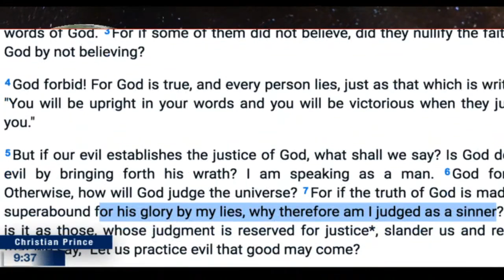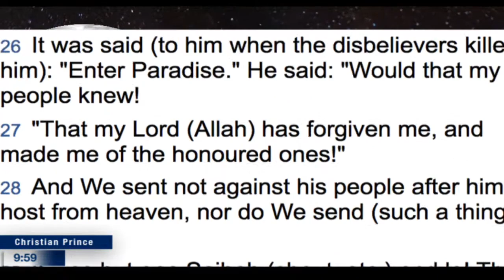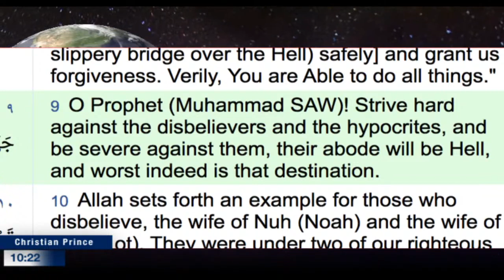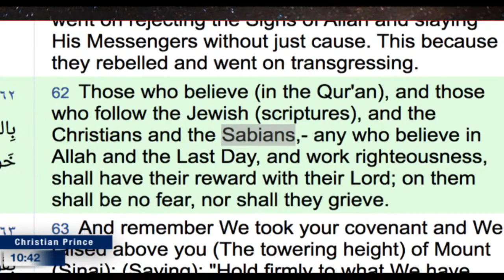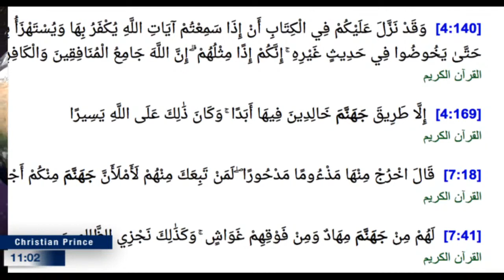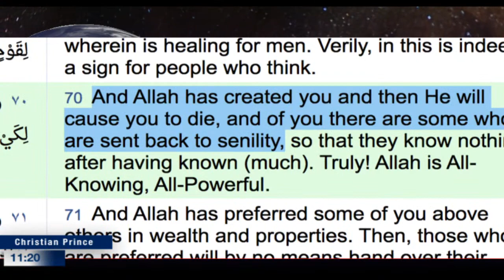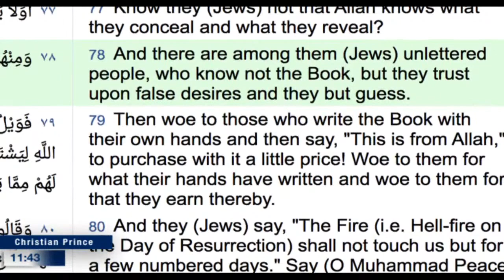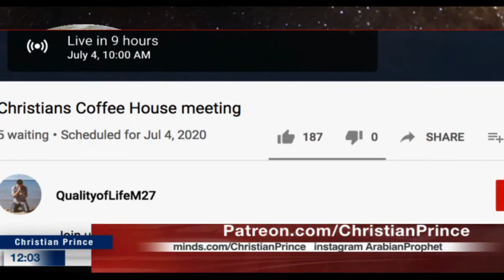Live debate: Who is the Liar, Paul or Muhammad? Roman 3:7